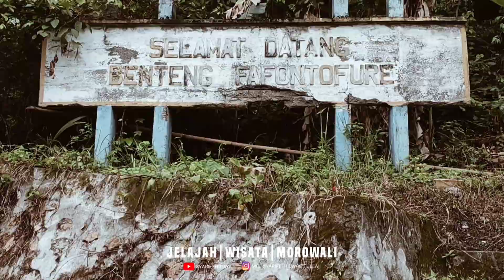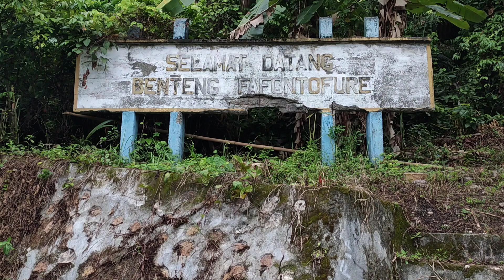BENTENG FAFONTOFURE BUNGKU MOROWALI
Benteng Fafontofure yang terletak di Dusun II Desa Bahontobungku, Kecamatan Bungku Tengah ini kondisinya sudah tidak terawat dan perlu perhatian dari Pemerintah. Benteng Fafontofure sendiri telah terdaftar sebagai Objek Cagar Budaya.

Akses jalan menuju lokasi benteng hanya berukuran 2 meter, sehingga hanya bisa dijangkau dengan menggunakan kendaraan sepeda motor. Sesampainya di atas dan sudah mendekati lokasi kita masih harus memarkir kendaraan dan melanjutkan dengan berjalan kaki.

Benteng ini letaknya di atas bukit Fafontofure, fafontofure dalam bahasa local artinya di atas tempat orang banyak. Benteng ini dibangun oleh Raja Sangiang Kinambuka yang merupakan raja pertama kerajaan Bungku pada tahun 1742. Benteng ini di bangun fungsinya untuk memantau masuknya belanda ke bungku dari segala penjuru.

Benteng ini berbentuk empat persegi panjang yang terbuat dari susunan batu andesit yang diberi spesi kapur dan pasir. Benteng yang tersisa hanya pondasi dan sebagian dinding benteng, dengan pondasi setinggi 80 cm dan lebar 130 cm, sedangkan dinding benteng tersisa berukuran 55 cm.

Adapun batas-batas Benteng Fafontofure adalah, Bagian arah Utara, Selatan, Timur, dan Barat yang berbatasan dengan kebun warga.